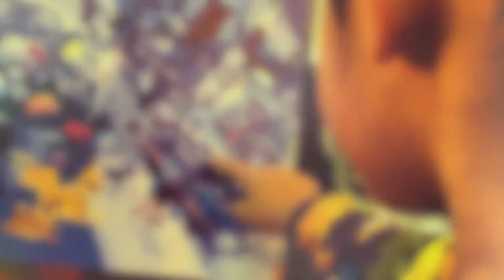Laysh Qatar - Mohadoha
Mohana is a Doha-based author, reading enthusiast and all-around books champion. She joined us at the Katara Art Center to tell us Laysh.

Tell us about your reading story! Upload your own video to share your thoughts!